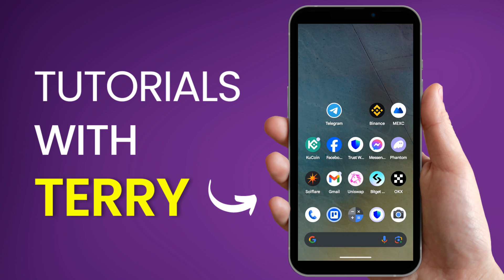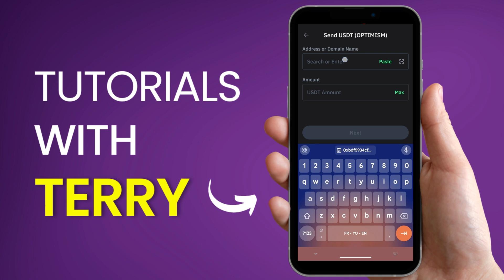How To Transfer USDT From Trust Wallet To KuCoin | Transfer Crypto From Trust Wallet To KuCoin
How To Transfer USDT From Trust Wallet To KuCoin | How to transfer Crypto from Trust Wallet to KuCoin. Quik Step-by-Step Tutorial.